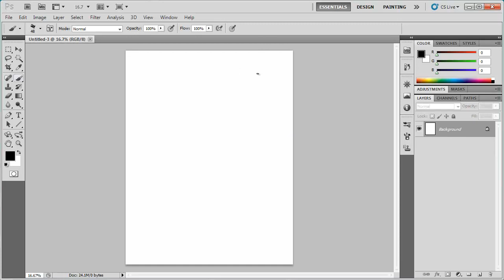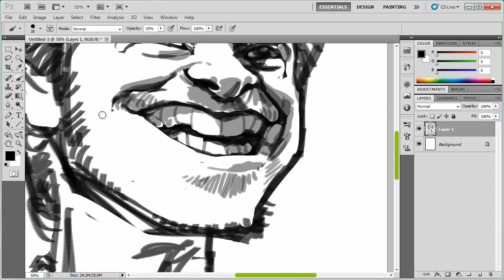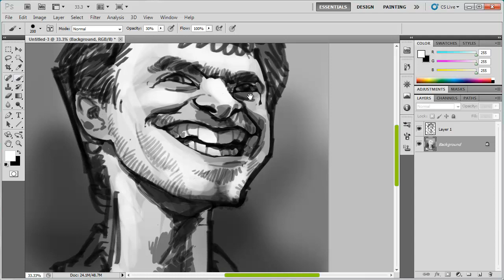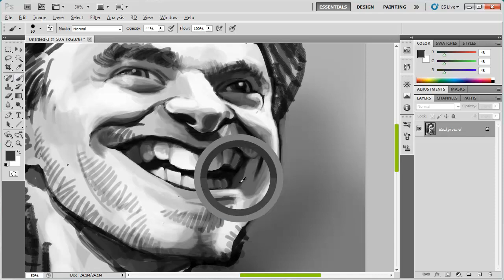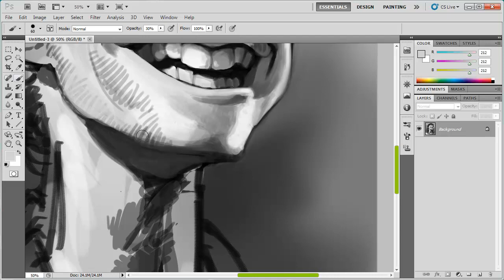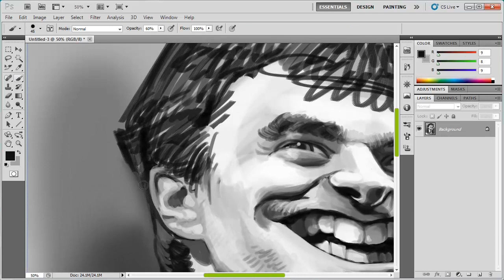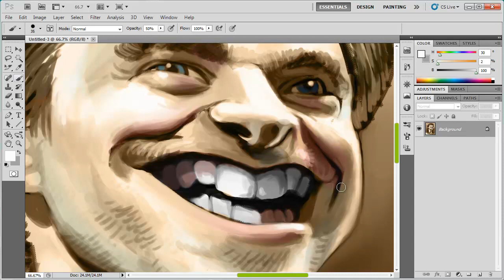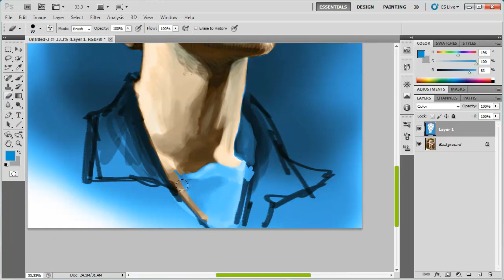Hamilton Draws Episode 3: Painting Digitally from Grayscale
In this episode I draw a caricature of Daniel Radcliffe, starting in grayscale, and then using a colorize layer to add color.

Created with Camtasia Studio 7